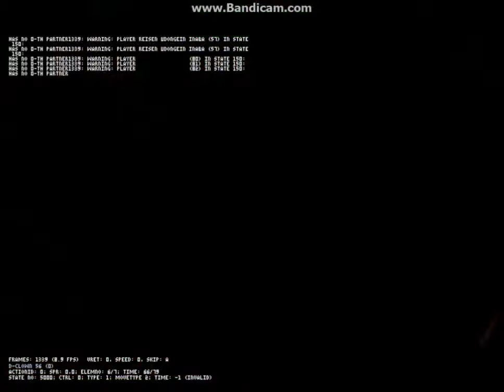【Mugen】Myrkura (1p) vs Some Characters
His 1p can be said to have the same strength as: Big Bang Donald-R (1p), Golden God Donald V2 (12p), Fantasy-X (12p), Code Crashed Killer (Last ver) (12p), Code Yagevil-Rin (12p), Superke, etc